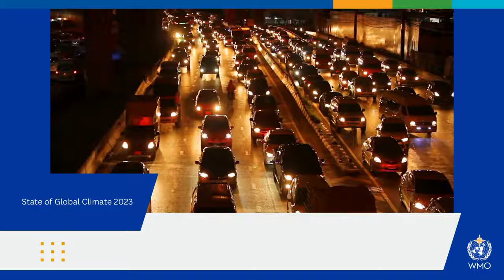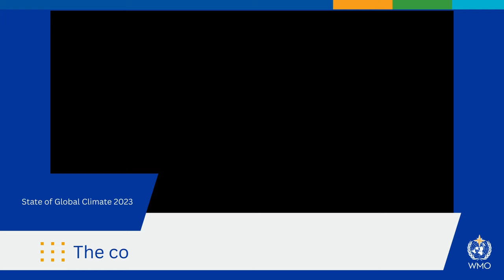The state of the climate in 2023 animation - English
19 March 2024 - The state of the climate in 2023 gave ominous new significance to the phrase “off the charts.” A new report from the World Meteorological Organization (WMO) shows that records were once again broken, and in some cases smashed, for greenhouse gas levels, surface temperatures, ocean heat and acidification, sea level rise, Antarctic sea ice cover and glacier retreat.